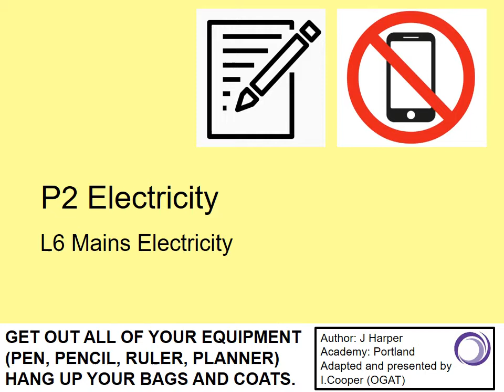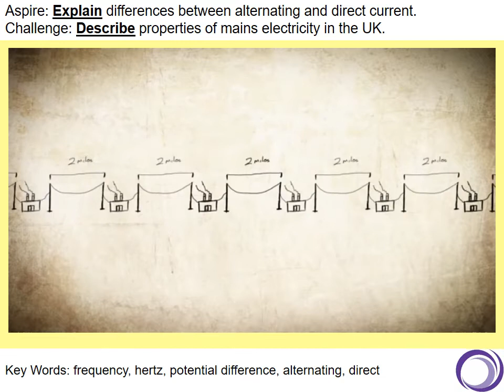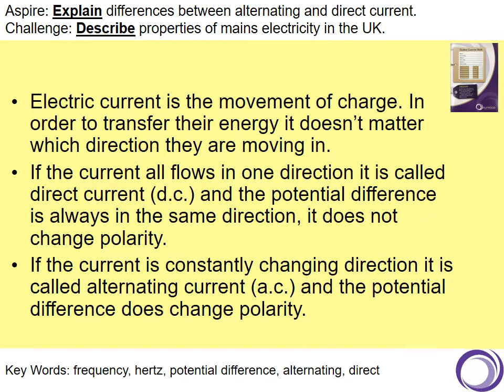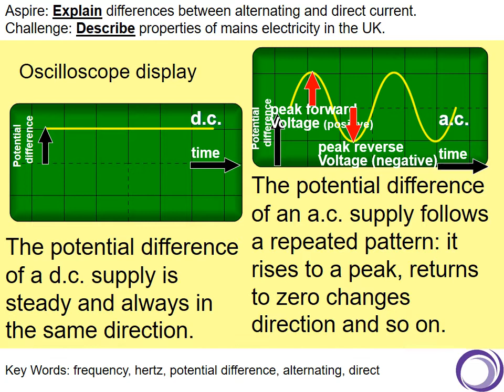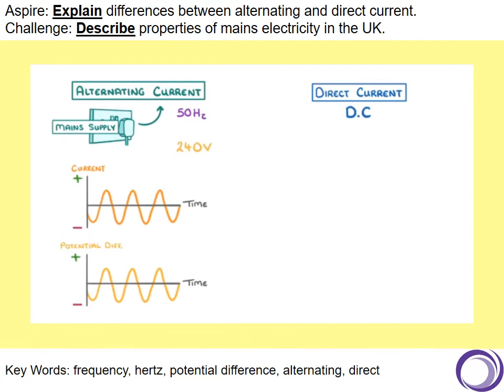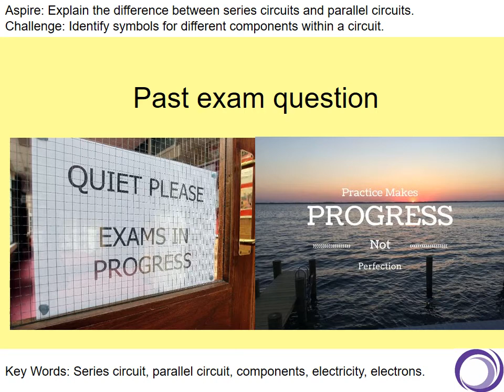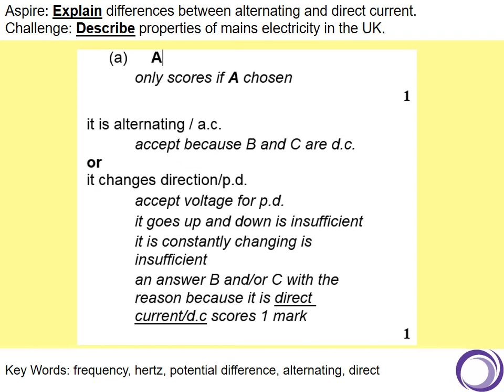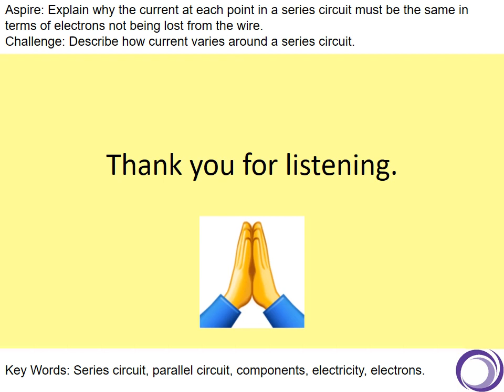Mains Electricity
Lesson 6 in the GCSE Electricity topic